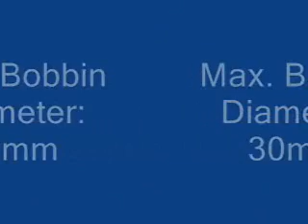Auto Coil Winding Machine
Coil Winding Machine